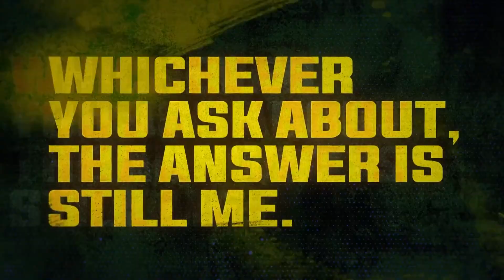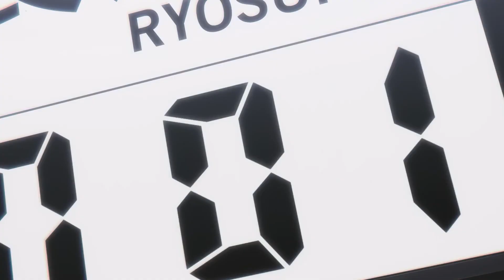An interesting soccer anime??? - Blue Lock Ep1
Prefectural Final for the National High School Soccer Tournament. Isagi Yoichi, a first-year forward, loses his chance for the Nationals because he has passed the ball to his fellow player in front of the goal. That's when he receives an invitation for Blue Lock. It's a facility to train one world's greatest striker out of 300 high-school-aged forwards so that Japan can win the World Cup. Isagi and others are assembled in a small room, and they take their first test to decide which 11 of them get to move in to the dorm out of 12 of them.

Iruma-kun tomorrow.

Would you prefer to see me cover the bigger anime's like My Hero, Mob Psycho 100, Spy x Family, or do you like me going over the possibly overlooked ones?

Japan’s desire for World Cup glory leads the Japanese Football Association to launch a new rigorous training program to find the national team’s next striker. Three hundred high school players are pitted against each other for the position, but only one will come out on top. Who among them will be the striker to usher in a new era of Japanese soccer?